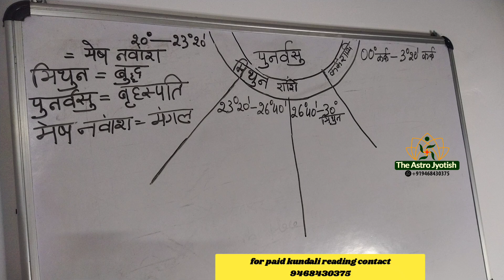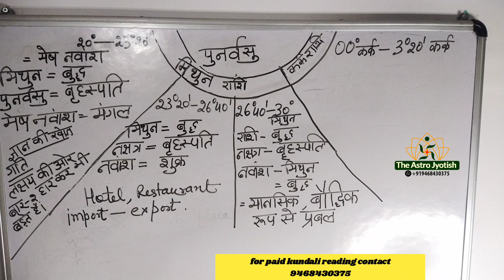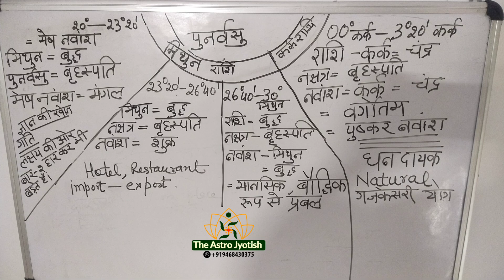Karodpati bana dega ye yog | कर्क राशि पुष्कर नवांश | dhanvan yog in astrology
Karodpati bana dega ye yog
कर्क राशि पुष्कर नवांश
dhanvan yog in astrology
ये योग बनाएगा मालामाल
Money, Remedies
Totke
Astrology

☝️शादी लेट क्यों होती है

☝️वास्तु अनुसार गणेश जी की मूर्ति कहां हो

☝️राहु का काम करने का तरीका

राहु के गोचर का वृष राशि पर प्रभाव☝️

👆🏻👆🏻 pitro ko jal kaise deपितरों को जल कैसे दें

money astrology
pushkar navamsa in
astrology pushkar navamsa kya hota
pushkar navamsa in hindi
pushkar navamsa in tamil
pushkar navami song
pushkar navamsa venus
pushkar navamsa
pushkar navamsa in astrology
pushkar navamsa kya hota
pushkar navamsa theastrojyotish
pushkar navamsa venus
guru in pushkar navamsa
rahu in pushkara navamsa
billionaire yoga vedic astrology
billionaire yogas in astrology
billionaire yog in kundli
billionaire yoga in kundli
billionaire yog
billionaire yoga
Financial Abundance Meditation

Wealth Meditation
Money Meditation Prosperity
Meditation for Manifesting Money
Attracting Money
10 Minute
Money Manifestation Meditation

Guided Meditation for Wealth and